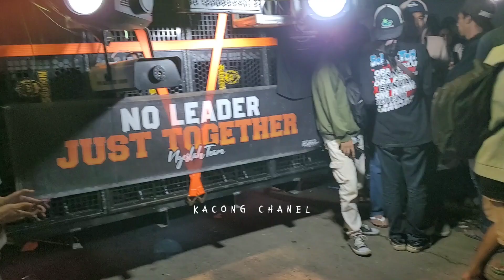BAWA DANCER BANYAK SULTAN PRODUCTION KARNAVAL TAWANGSARI PUJON MALANG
KARNAVAL TAWANGSARI PUJON MALANG SULTAN PRODUCTION JADI PESERTA TERAKHIR DENGAN BAWA DANCER BANYAK